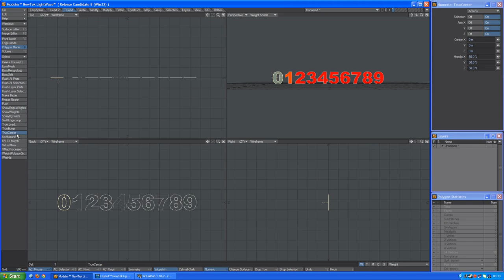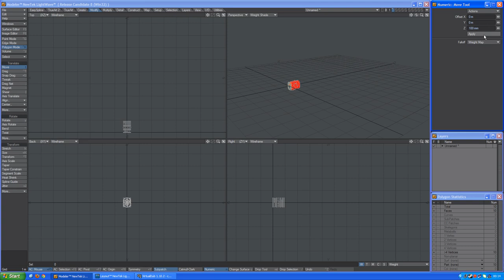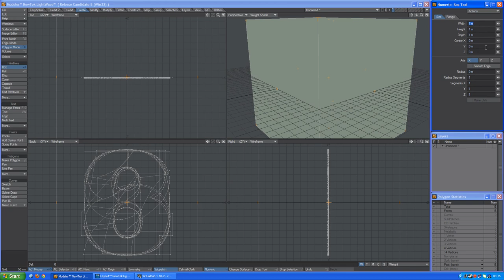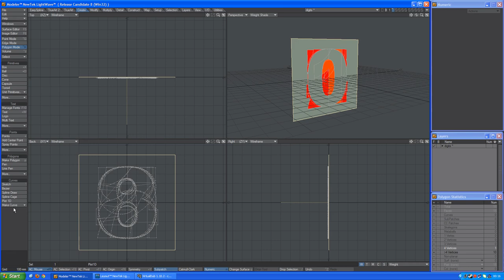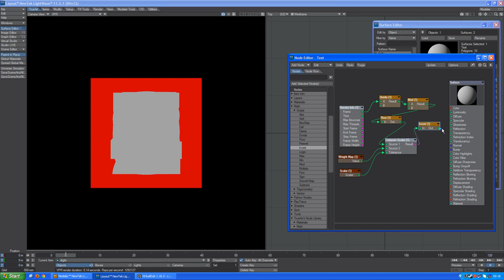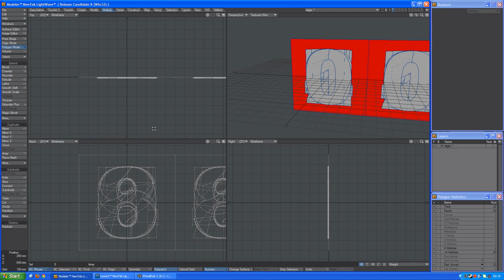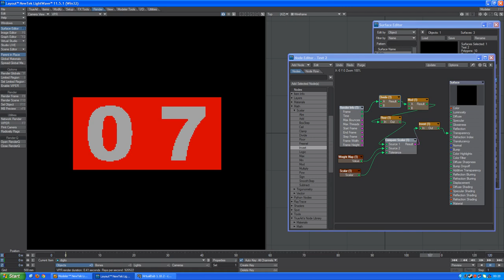TrueArt LightWave 3D Tutorial How To Make Digital Counter Full HD video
This Full HD video is showing how to make digital counter in LightWave 3D.

It's using TrueArt's Modeling Pack
Weight Polygon Groups and TrueCenter interactive tools

and TrueArt's Node Library
Compare Scalar and Render Info nodes

You can make counters in other numerical systems (binary, octal, hexadecimal) adding more/less digits in the first stage in Modeler. Then adjust values in Math Scalar Divide and Math Scalar Mod nodes.